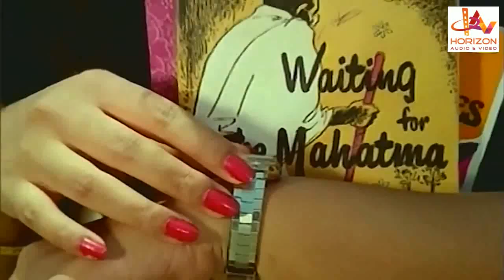Anuraga ...Attimari | Malayalam Super Hit Song | Malayalam Best Movie Song HD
Attimari is an Indian Malayalam-language film directed by J. Sasikumar, written by P. K. Sarangapani and produced by Pushparajan. The cast is Prem Nazir, Jayabharathi, Sreenath and Mohanlal . The film has musical score by K. J. Joy. The film was a commercial success at the box office. It released in 1981.